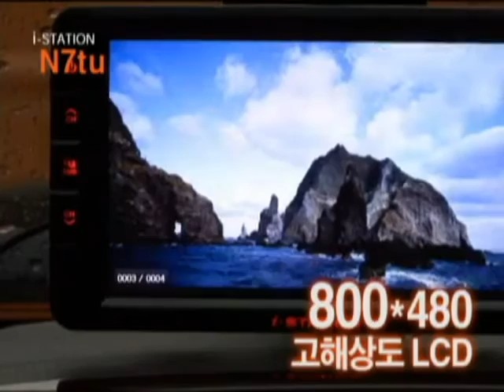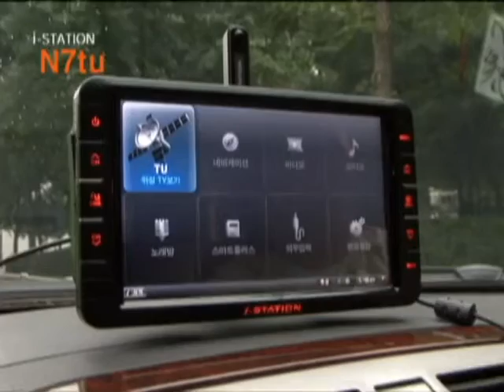아이스테이션 N7tu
디지털큐브의 `아이스테이션 N7tu'는 위성파DMB와 지상파DMB를 모두 볼 수 있는 듀얼 DMB 기능을 장착한 제품이다. 전
국 어디서나 수신 가능한 위성DMB가 3년간 무료로 제공돼 지상파 DMB를 볼 수 없는 지역에서도 방송을 시청할 수 있다는
것이 장점이다. 또 USB 2.0 호스트 지원과 동영상 플레이어, 음악 플레이어, 포토앨범, 노래방 등 다양한 부가기능을 제공한